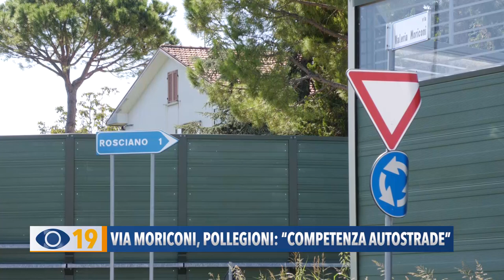Via Moriconi Fano, Pollegioni: "Competenza Autostrade"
A Rosciano di Fano i residenti avevano segnalato la pericolosità della rotatoria di via Moriconi. Il coordinatore dell’UDC Stefano Pollegioni, che si era fatto portavoce, ha ricevuto una risposta da parte del Comune. La competenza di quel tratto è ancora della Società Autostrade per L’Italia.